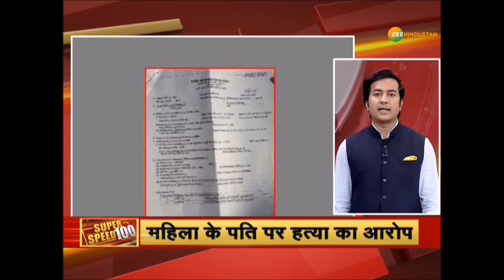Super Speed 100: देश दुनिया की तमाम बड़ी खबरें | Breaking News | Top News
सुबह से लेकर अभी तक की तमाम बड़ी खबरें फटाफट अंदाज में.

सुबह से लेकर अभी तक की तमाम बड़ी खबरें देखिए Zee Hindustan पर

About Channel